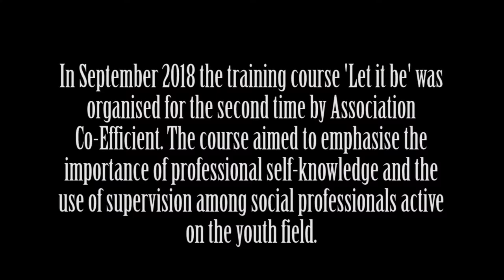Let it be 2. - peer supervision promo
In September 2018 the training course 'Let it be' was organised for the second time by Association Co-Efficient. The course aimed to emphasise the importance of professional self-knowledge and the use of supervision among social professionals active on the youth field.

Peer  group supervision is a leaderless counselling method used to prevent burn-out and help to improve the quality of work among social professionals. During the project the participants got introduced to the method and practised it to process cases brought from their work life.
The description of the cases and the results of the supervision sessions can be read in this publication: